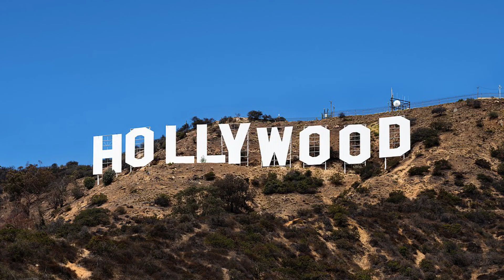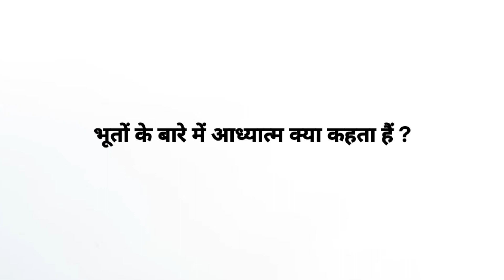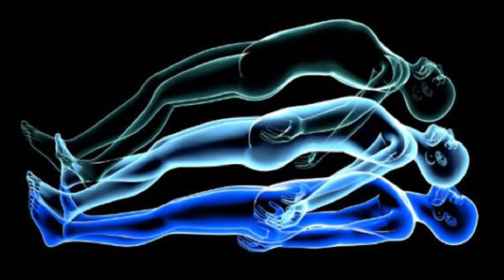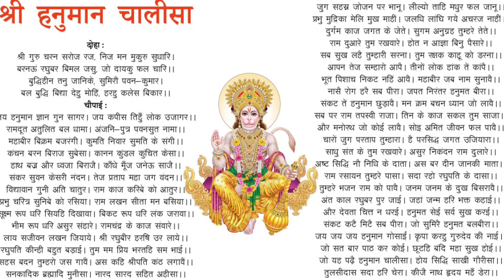Kya Bhoot Pret Hote Hain ? | Hindi Horror Stories | Scary Doctor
Your Queries -

horror stories channel
horror podcast
horror nights Hindi
horror real stories in Hindi
horror podcast in Hindi
horror Monday in hindi
scary stories in hindi
bhutiya Kahani
bhuton ki kahaniyan
network 33
khooni Monday
bloody Satya
scary field
hindi horror story
true horror story hindi
horror stories
horror stories channel Hindi
horror stories hindi cartoon
horror stories hindi urdu
horror stories hindi urdu new episodes
horror stories hindi urdu haunted house
horror stories hindi urdu she wasn't my daughter part 2
Horror Nights Hindi
horror incidents in Hindi
real Horror stories
horror story Hindi mein
animated horror stories compilation
creepy stories
scary animated stories
scary stories in rain
scary stories told in the rain
scary true stories
stalker horror stories
Bhooto ki kahani
hindi stories
आत्माओं की दुनिया
डायन की कहानी
पिशाचों की कहानी
Aatmao ki duniya
Independence day
Independence day horror story
Hindi horror stories
hindi kahaniya
Aatma ki duniya
Churail ki kahani in
Bhooto ki leke toli chale hain sasural
Scary stories
Network 33
Khooni Monday
Bhootiya kahaniyan
Chudail ki kahaniyan
Real Hindi Horror Stories
Pisacho ki kahaniyan
the Serbian dancing lady
Serbian dancing lady explained
Serbian dancing lady explained in Hindi
Serbian dancing lady explained Hindi
भूतिया हवेली
Bhootiya haweli
Bhutiya Haweli
Horror stories in hindi
Creepy stories
Horror Shorts
scary videos
creepy videos
dark web stories
Dark web hindi
Creepy Stories
Horror shorts
Scary Stories
Shortsfeed
creepypasta
Horror Shorts Video
Horror Oi
youtube shorts
Shortsfeed
Shortsvideo
Creepy Stories
True Horror Story
Scary Shorts
scary story
Horror Stories Shorts
Horror Stories Shorts Channel
Horror Story Shorts
Horror Story Shorts Channel
True Horror Stories
True Horror Stories Hindi
True Horror Stories in Hindi
Horror shorts
Ghost stories
Kya bhoot pret hote Hain
are ghosts real
kya bhoot hote hain
Horror hindi story telling

Welcome to the Scary Doctor YouTube Channel. All of Our Stories Contains a lesson for adults.
We offer you a variety of high-quality Videos Stories For Everyone. We are always happy to hear from you. Please share your feedback in the comment box & please follow